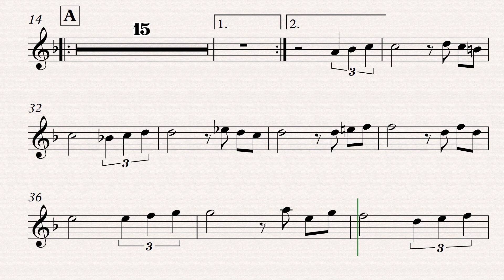My Way Trompete em Sib 2021 03 24 1355